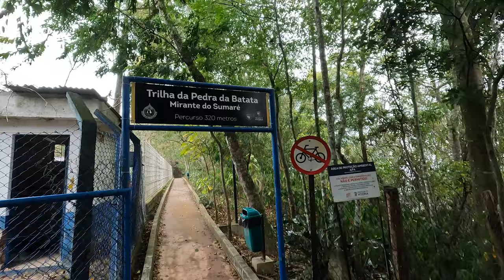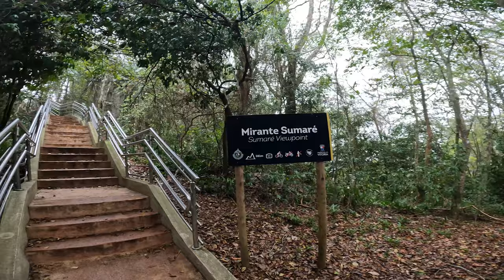Visitamos o Parque Estadual da Fonte Grande em Vitória - ES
Nesse video vamos mostrar um pouco do que o Parque Estadual da Fonte Grande, em Vitóra, ES, pode te proporcionar. Um passeio que super recomendamos.

Pessoal, uma correção:

No minuto 6:35 e 7:02 eu errei o nome da igreja. Lá fica localizada a Basílica de Santo Antônio, e não a Catedral, como falei,

Valeuuuu